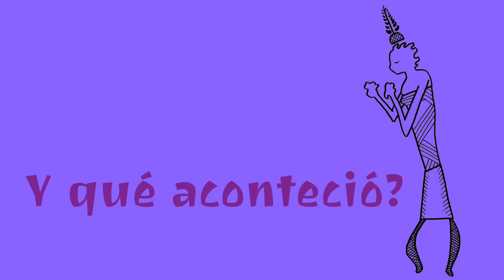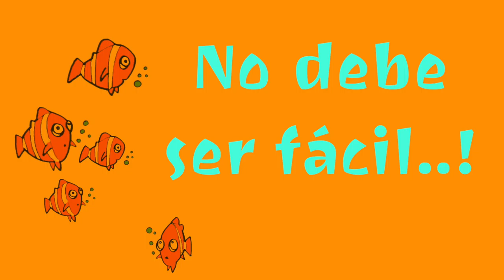Carlos el "Perro" Santillán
Carlos Santillán Nolasco (nacido en San Salvador de Jujuy, Argentina)​ apodado "Perro" Santillán es un dirigente gremial y político argentino, que ejerce como Secretario General del Sindicato de Empleados y Obreros Municipales (SEOM​) de la provincia de Jujuy en dos periodos, el primero de 1990 al 2001 y de 2013 a la actualidad, con un receso de doce años en los que estuvo como coordinador de la Comisión de Derechos Humanos "Mambo Tango" de Jujuy hasta que los trabajadores municipales le propusieron presentarse a elecciones del sindicato con la histórica lista "Blanca" a raíz del trágico fallecimiento de Juan Carlos "Pajarito" Bejarano Secretario General en ese momento. Es considerado un dirigente destacado dentro de la izquierda local jujeña desde las décadas de 1980 y 1990. Fue miembro fundador de la Corriente Clasista y Combativa, pero se desvinculó de ella posteriormente.

Saltó a la fama en 1988 con el "Basurazo",​ una masiva manifestación que implicó el esparcimiento de bolsas de basura por San Salvador de Jujuy, en medio de la crisis económica y política que rodeaba al gobierno del justicialista Ricardo de Aparici.​ Las movilizaciones encabezadas por Santillán fueron un factor determinante en la renuncia de De Aparici, así como de varios de sus sucesores (Roberto Domínguez, Carlos Ficoseco, y Carlos Ferraro).​

Durante la década de 2000 destacó por su frontal oposición tanto a las políticas del kirchnerismo (gobernante a nivel nacional con Néstor Kirchner y Cristina Fernández de Kirchner, y en Jujuy con Eduardo Fellner y Walter Barrionuevo) como al accionar de la Organización Barrial Túpac Amaru, encabezada por Milagro Sala, en Jujuy. Santillán acusaría al kirchnerismo de "financiar una organización mafiosa".​ Se opuso también al gobierno de Mauricio Macri a nivel nacional y de Gerardo Morales en Jujuy a partir de 2015.

Fue candidato a gobernador de Jujuy en las elecciones provinciales de 2015 y 2019 por el Partido por la Dignidad del Pueblo (PDP), en ambas obteniendo poco más del 1% de los votos.